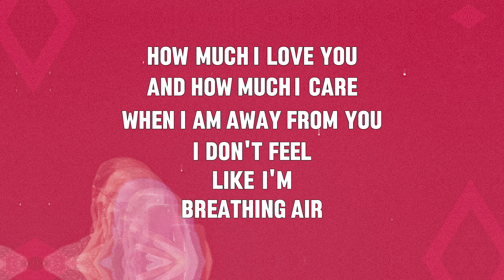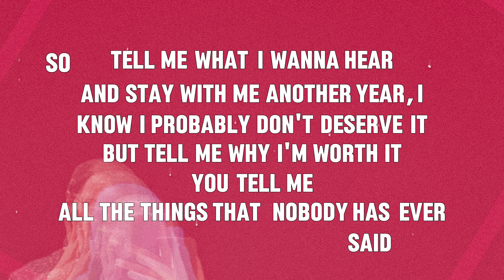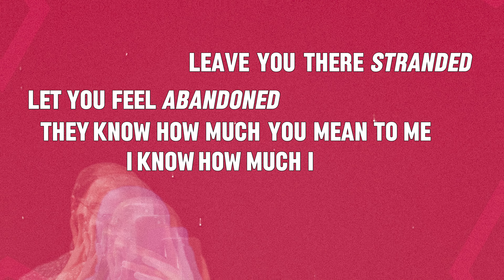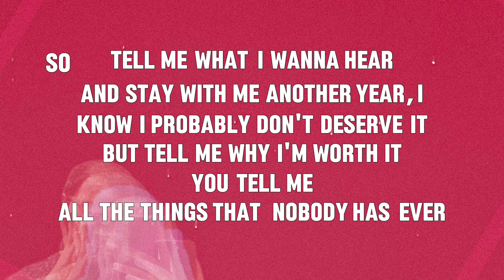Brett Franklin - I WANT MORE (Lyric Video)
I WANT MORE is available to stream now on all major streaming platforms
"I WANT MORE" is a track on my brand new album ROLLING RED available to stream everywhere NOW!

Brett Franklin Music
Written by Brett Franklin
Produced by Stoneverse Records, 2024

Like my Facebook page: @BrettFranklinMusic